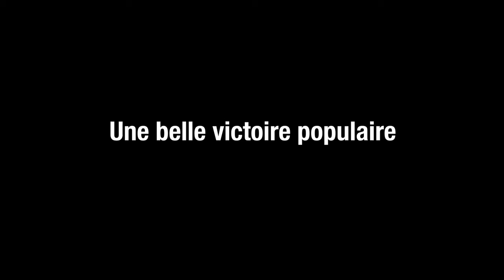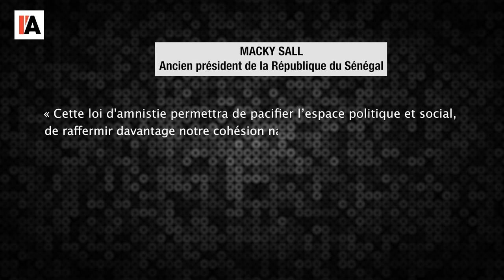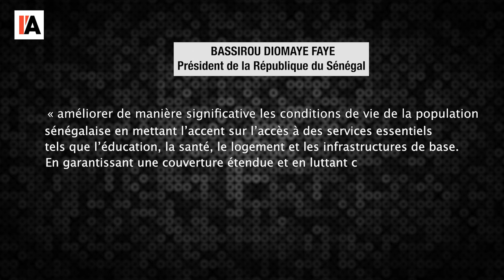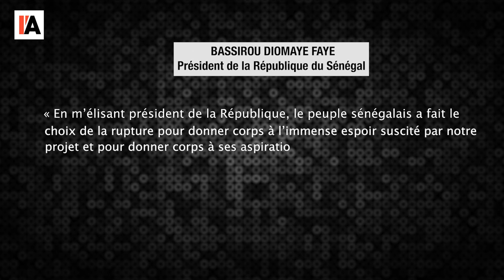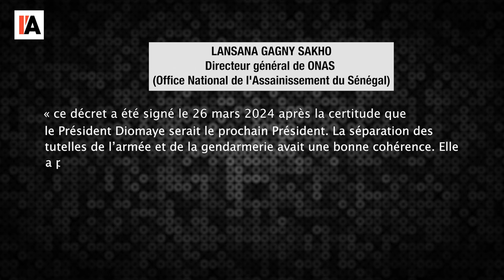Sénégal : une belle victoire populaire - le Monde vu d'en Bas - n°125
Pour aller plus loin :
- Clémence Cluzel, Au Sénégal, un espoir nommé Bassirou Diomaye Faye, La
- Coumba Kane, Au Sénégal, Bassirou Diomaye Faye, candidat souverainiste
remporte la présidentieelle, Le Monde du 26 mars 2024, consultable sur le